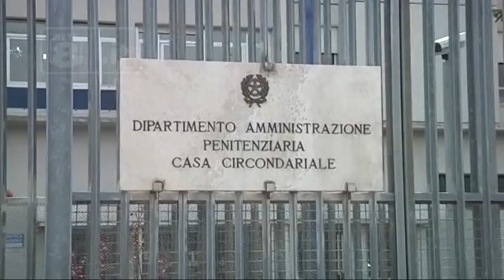Teramo - Appello per Quintino Stanchieri